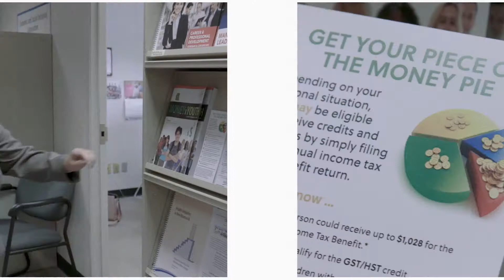Financial Consumer Agency of Canada The Connection Story English